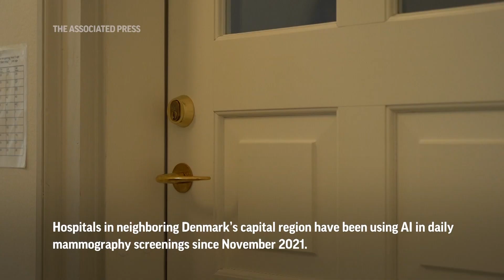Positive results for AI-assisted breast cancer detection, says Swedish trial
(14 Aug 2023) Positive results for AI-assisted breast cancer detection, says Swedish trial